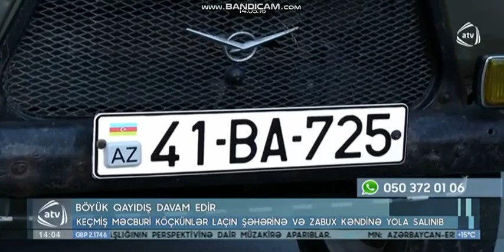Keçmiş məcburi köçkünlər Laçın şəhəri və Zabux kəndinə yola salınıb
Keçmiş məcburi köçkünlər Laçın şəhəri və Zabux kəndinə yola salınıb - Atv